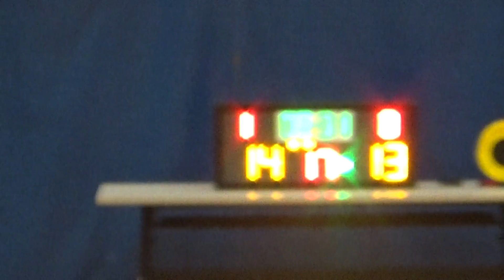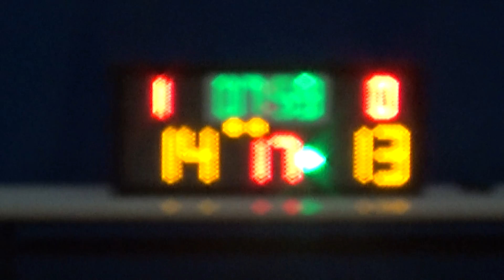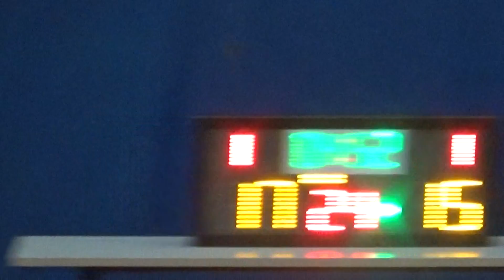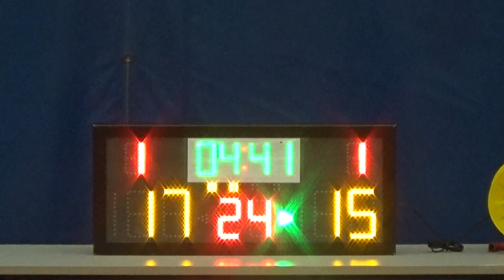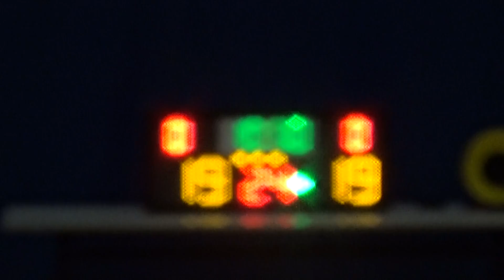20160520 MADNESS VS EAGLES 2nd Quarter